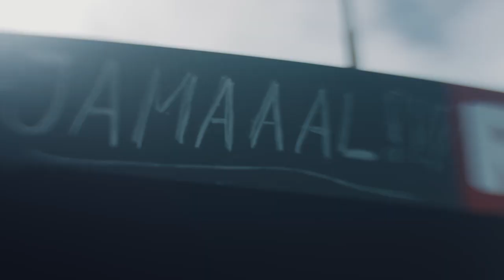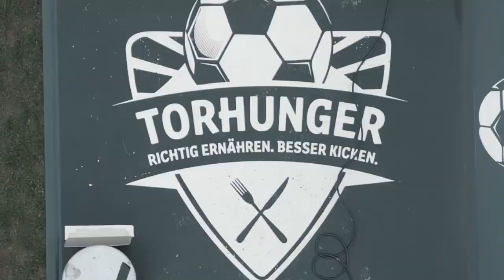Musiala Ostercamp 2023 beim SV Straßlach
Danke an Jamal Musiala, die Hans Dorfner Fußballschule, Rewe und Dr. Andreas Schwarzl sowie die vielen ehrenamtlichen Helferinnen und Helfer, die das Camp möglich gemacht haben.